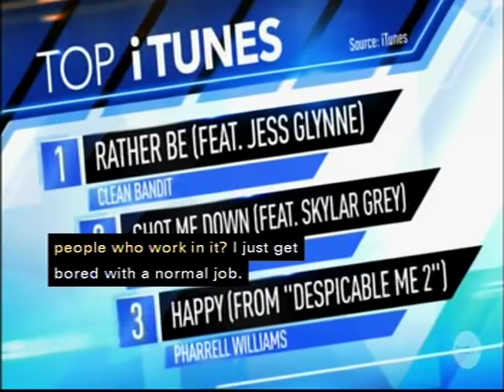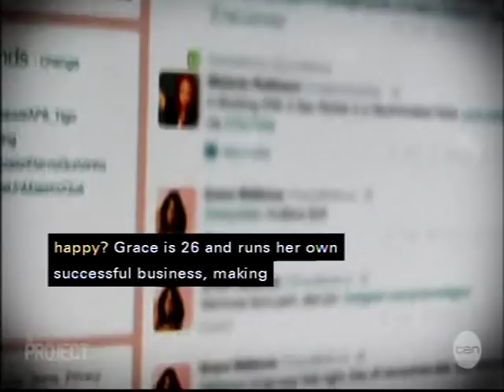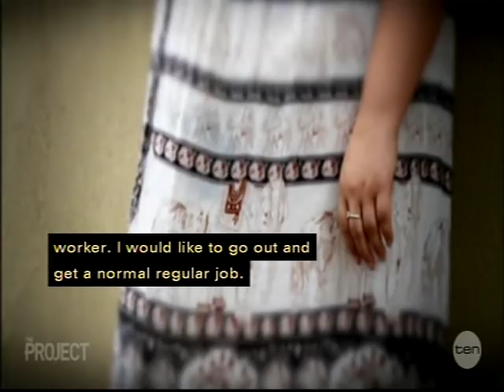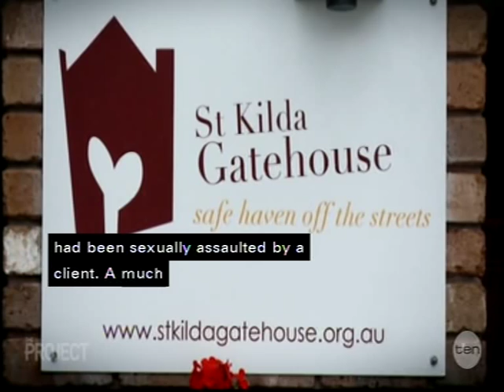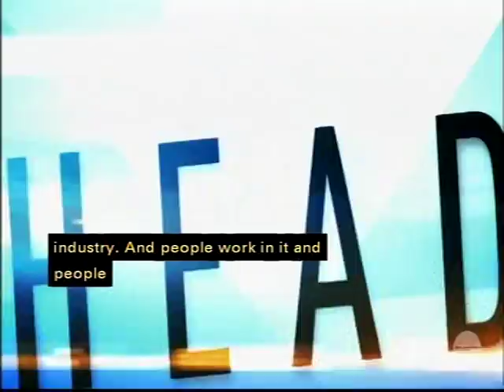Sex workers on TV "Grace, the Gatehouse & Pink Cross on The Project TV" 18 March 2014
The Project once more takes a fairly shallow approach editing-wise on their story, but have not bad anchors who recognise sex work as work. Many thanks to Charlie Pickering for being a great commentator. Sad to see you go!